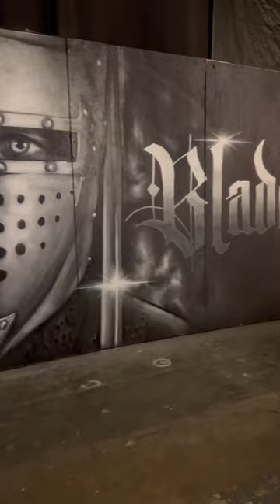Last Blade Standing Art